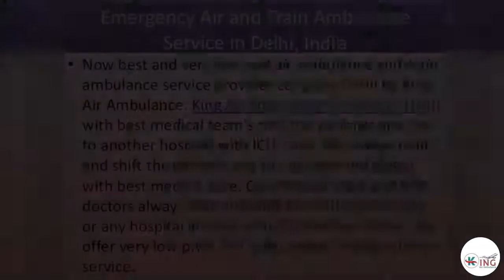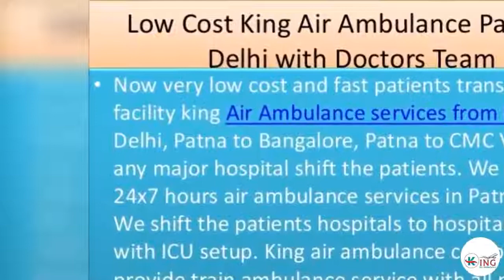King Air and Train Ambulance Services in Patna and Kolkata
King air and train ambulance services in Delhi Company 24/7 Service provider with best doctors team at low cost. We offer cost effective air ambulance services from Delhi to any city in India.